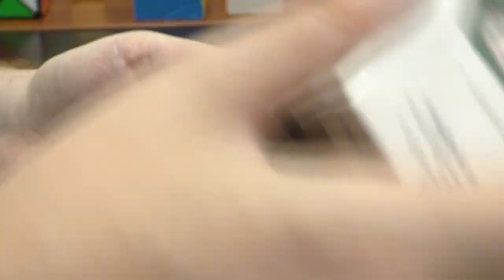Unboxing №54 DaYan Professor Skewb 7x7 (4-Axis 7-Rank Magic Cube)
Семислойный скьюб от DaYan. Головоломка имеет достаточно сложный механизм, что не очень хорошо сказалось на вращении. Трудоемкость сборки значительно превосходит пятислойную версию, что, безусловно, порадует коллекционеров и любителей непростых задач.